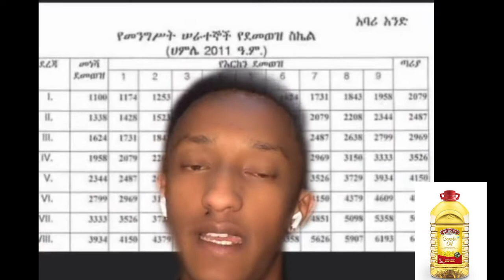ዘይት ተወደደ tik tok challenge ||Sefuonebs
This is indicated by the Ministry of Finance of Ethiopia which is evaluating its 100 days performance. It is reported that the commodities were purchased and imported during the month of October and November.

Out of the 4 million quintals of wheat some 1.05 million has already arrived Ethiopia, while the remaining is expected to be imported soon.

The purchased 12.5 liters of cooking oil is yet to arrive, according to the report of the Ministry, which indicated that allowing traders to import major consumer goods through Franco-Valuta privilege has also helped the country to stabilize price of the commodities.

Franco-Valuta is a permission to import goods on which foreign exchange is not payable following the strict payment procedures. The report stated that as a result of these commodity price stabilization measures by the Ministry, general inflation in Ethiopia which was 34.2 percent in October 2021 has declined to 33 percent the following month.

Cooking oil and wheat are among the major food items Ethiopia has been importing investing hundreds of millions of dollars every year. Currently the country spends about $200 million on average to purchase wheat from abroad.

A few months ago it was reported that the country planned to invest some $1.9 billion hard currency for importing cooking oil mainly palm oil in two years period.